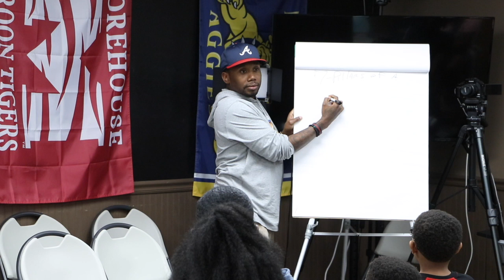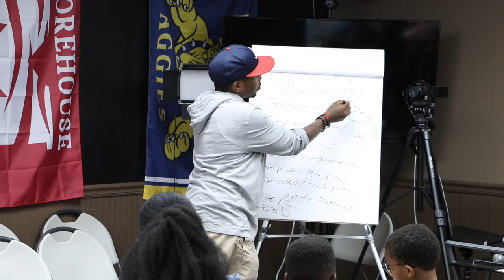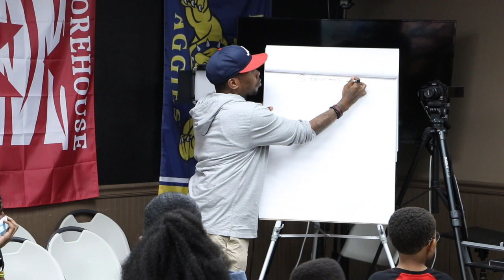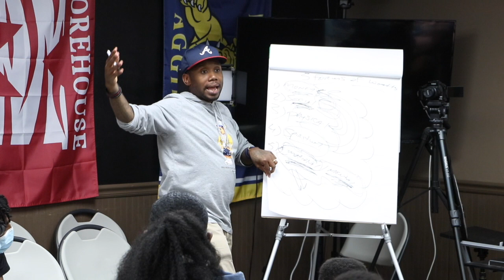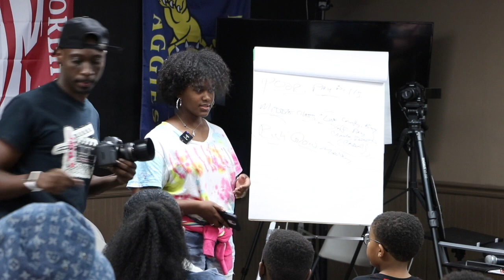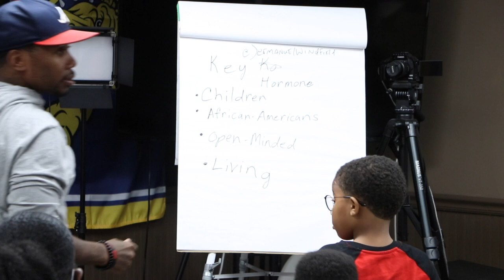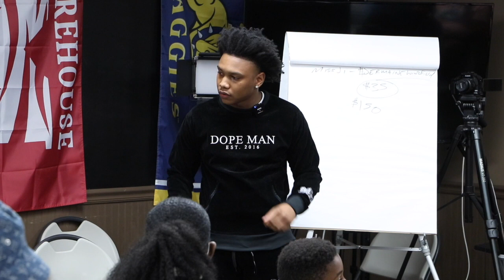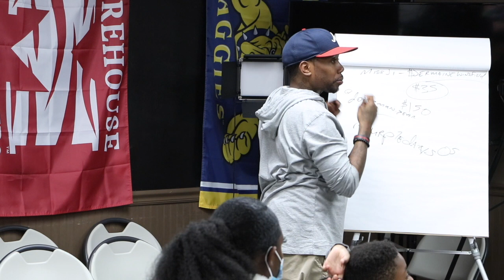Young Millionaires In Training - October 7th 2021